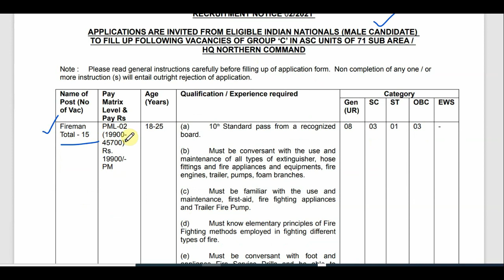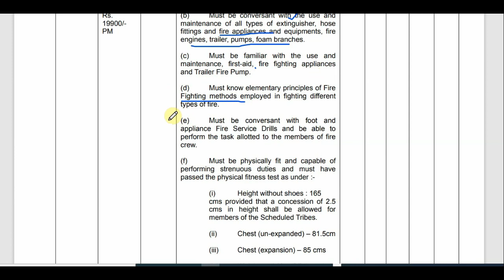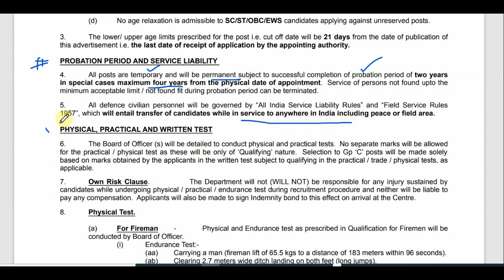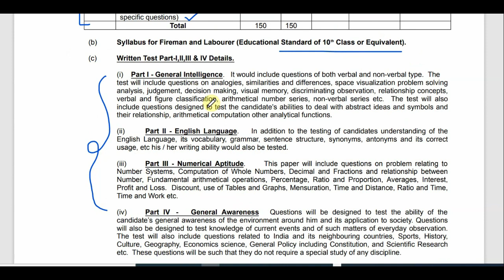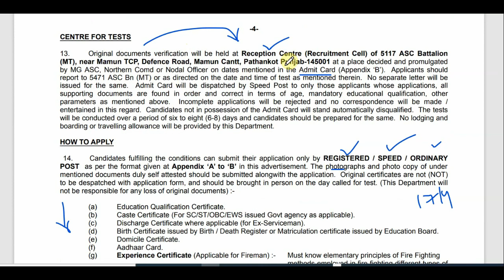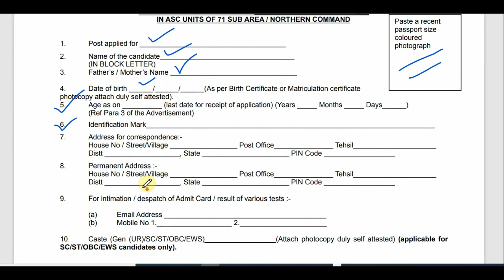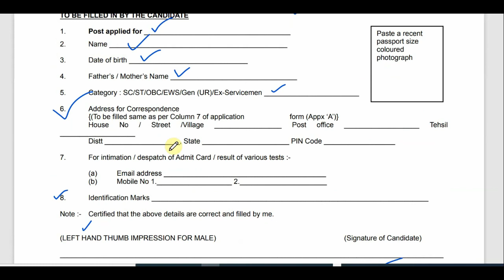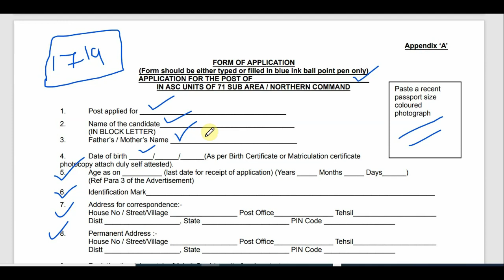Indian Army Recruitment 2021| INDIAN ARMY ASC 71 SUB AREA Fireman & Labourer Recruitment 2021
👉 ఫ్రెండ్స్ ఈ వీడియోని ఇంత వరకు 👍LIKE చేయకుంటే అందరూ 👍LIKE చేసి  SHARE చెయ్యండి👍

Indian Army Recruitment 2021| INDIAN ARMY ASC Sub Area Fireman & Labourer Recruitment 2021

Original documents verification will be held at the Reception Centre (Recruitment Cell) of 5117 ASC Battalion(MT), near Mamun TCP, Defence Road, Mamun Cantt, Pathankot Punjab-145001

Candidates fulfilling the conditions can submit their application only by REGISTERED / SPEED / ORDINARY POST to Recruitment Cell, 5117 ASC Battalion (MT), Near Mammun TCP, Defence Road, Mamun Cantt, Pathankot, Punjab - 145001

Candidates will enclose a Self Addressed Envelope, affixing Postal Stamps of Rs. 45/- along with the application required for dispatch of Acknowledgement / Admit Card. (The candidates are required to superscribe on the top of the envelope “ APPLICATION FOR THE POST OF “_______________” ALONGWITH SELF AND FATHER’s /MOTHER’s NAME.

పది ఉత్తీర్ణతతో ఆగష్టు-2021 నెలలో విడుదల అయిన ఉద్యోగాలు

About Us: On Vijeta Telugu Academy Channel we are giving genuine Latest Job Updates and all Government Job Updates, within due date, are given & also we provide Updates on PSU Jobs and other Engineering Jobs for Engineering Disciplines as well as many other Graduates in Andhra Pradesh and Telangana states.